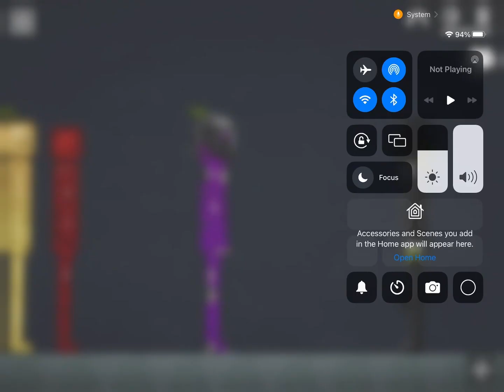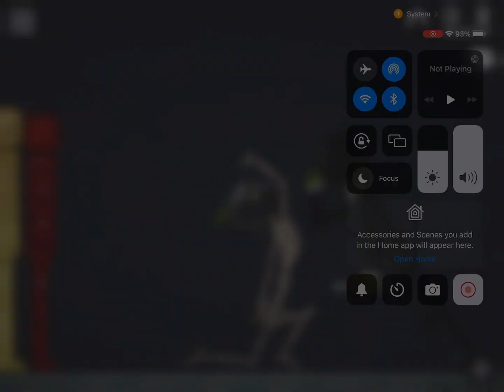Secret War Trailer- Melon Playgrounds- WhatIsAChair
This is a series I will be posting and it is edited and has voice acting from Foxhd44kx along with me